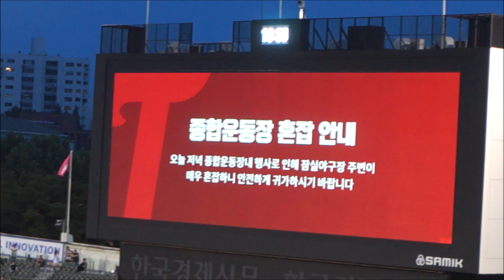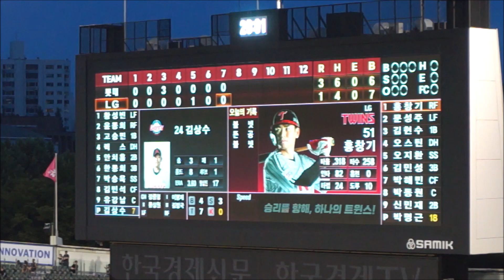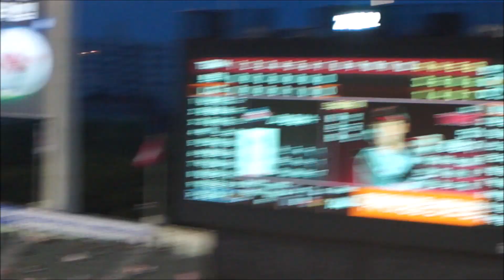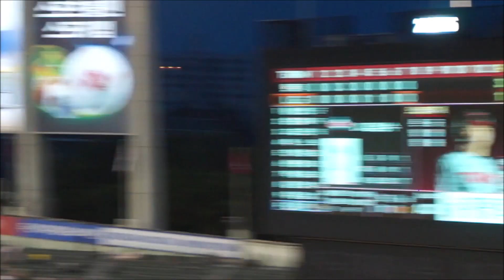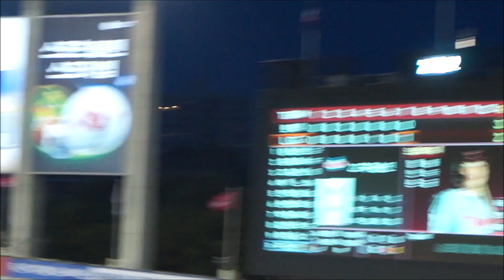7회초 박해민-홍창기-신민재 연속 호수비로 시작된 7회말 반격 동점 드라마 / 문성주 적시 3루타+김현수 동점타('23.6.25 vs 롯데)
고승민 타구도 결코 쉽지는 않은 타구였는데 박해민이 쉽게 잡는 것처럼 보이게 잡았고 안치홍 타구 홍창기 호수비, 한동희 타구 신민재 호수비.

오늘 전체적으로 박명근 공이 정타로 맞아 나가는 느낌이었는데
렉스 안타 빼고는 전부 호수비에 걸리면서 무사히 넘어간 셈이 됐다.

이후 신민재는 호수비 직후 타석에서 볼넷으로 기분 좋은 흐름을 이었지만
홍창기는 호수비 직후 타석이지만 땅볼로 야구계 격언을 실현시키진 못했다.

다만 그 아쉬움은 김상수가 견제 실책으로 2루 주루권을 선물함에 넣어 주면서 달래 주었고

병살 위기가 사라지고 득점권 찬스가 오자
문성주가 낼름 적시 3루타도 타점 먹방을 시작

김현수인데
경기 후반 1점 이기고 있는 1사 3루라 전진수비를 안 할 수도 없고
전진수비를 하면 김현수에게 더 빠져나갈 구멍이 슝슝 보이는 셈이고

결국 김현수 동점타까지 7회초-7회말은 호수비와 실책이 엇갈리며
승부의 추까지 원점으로 돌아오는 흐름이 되었다.